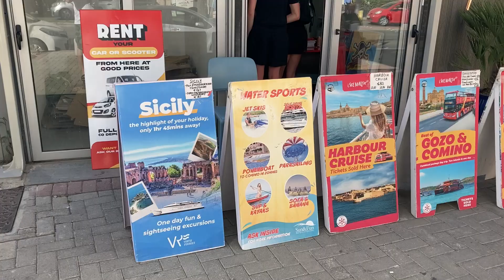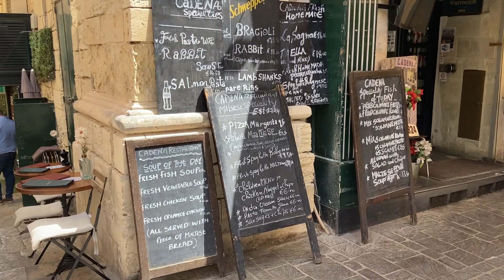Exploring Valletta Malta with Beautiful Instrumental Music Part 1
Simple Videos with Beautiful Music with some Inspiring Views about Malta, the Church, Valletta, Sliema, Gzira and other Places.

Listen to Beautiful music and May you always have a moment of Happiness in your life, a reason to Smile and time for Dreams.

I see Malta Travel Agency.  The guide Eleanor Dixon.  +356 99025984

Знакомство с Валлеттой Мальта под Красивую Инструментальную Музыку часть 1.

Простые видео с красивой музыкой с некоторыми вдохновляющими видами о Мальте, Церкви, Валлетте, Слиме, Гзире и других местах.

Слушайте Красивую музыку и Пусть у Вас в жизни всегда будет момент для Счастья, повод для Улыбки и время для Мечты.

Туристическое агентство I see Malta.
Экскурсии Eleanor Dixon.  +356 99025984